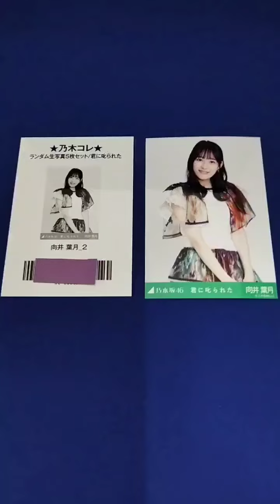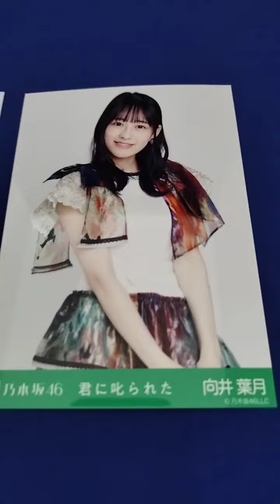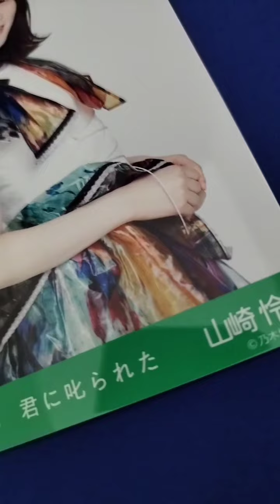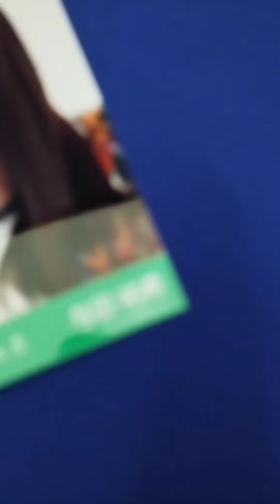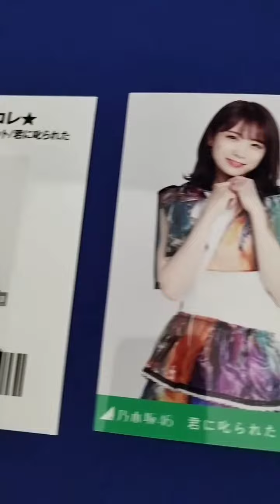乃木坂４６【乃木コレ・君に叱られた】生写真5枚セット。齋藤飛鳥・向井葉月・山崎怜奈・与田祐希・秋元真夏。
乃木坂４６が好きで、卒業コンサートや、乃木坂Cafe、乃木坂グッズ、乃木坂４６のコラボ商品などを購入して、乃木坂４６を、応援しています。みなさんも一緒に乃木坂４６を、応援しましょう。